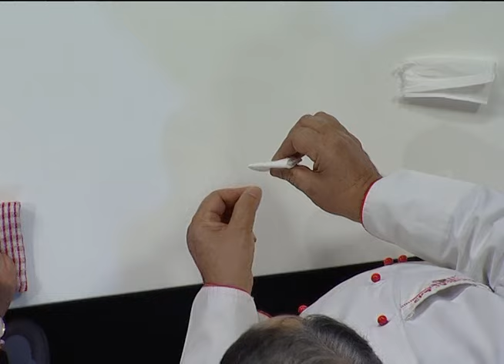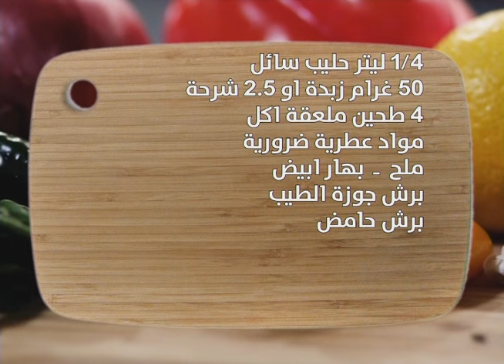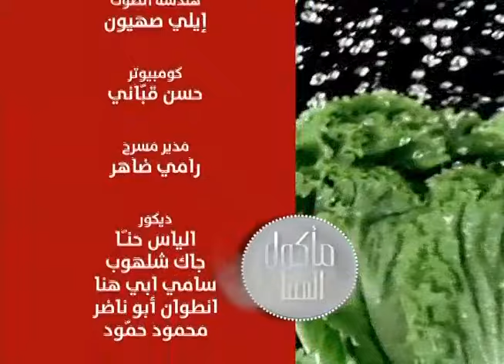طريقة تحضير باستا بالكرات والسمك غراتنيه - معكرون مع الشيف انطوان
Youtube Management
Two Media Group